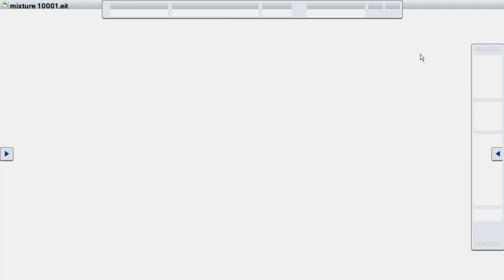MIXTURE || Type 1 || S Sau ||PSC Clerkship || Bengali Language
This is an important topic for any student especially for competitive aspirant.  Do watch this video carefully and apply those techniques to get answer quickly. this video will help all kind of students who are preparing for ssc,bank,railway  etc..